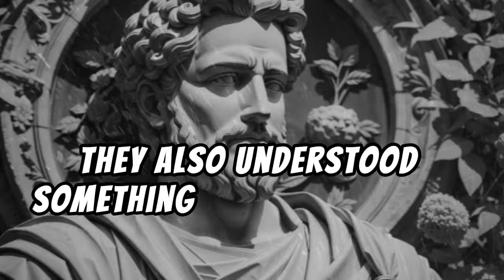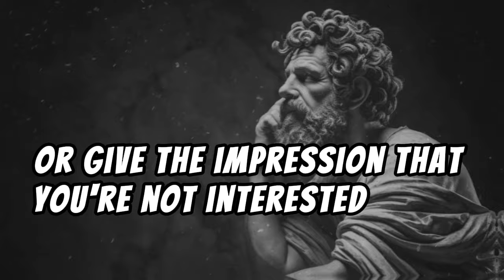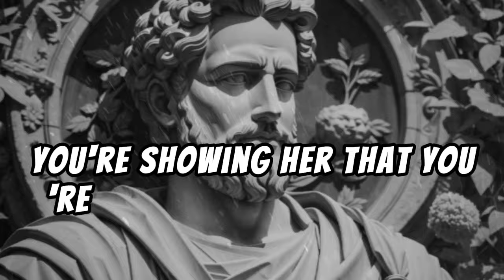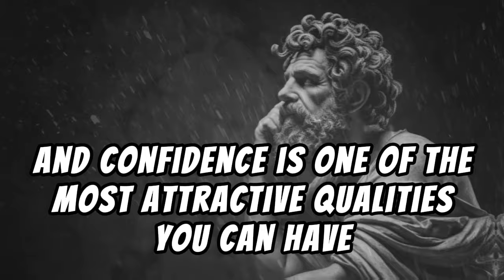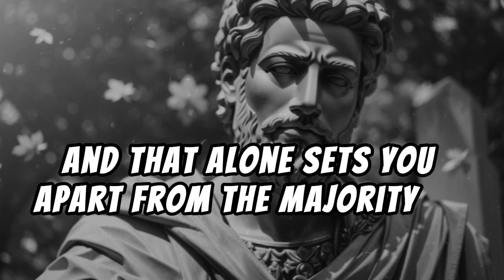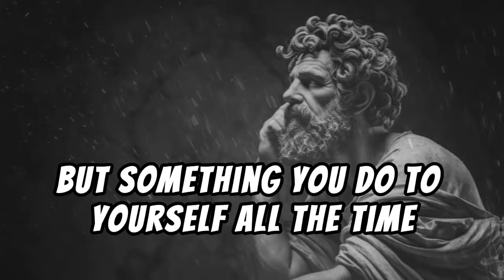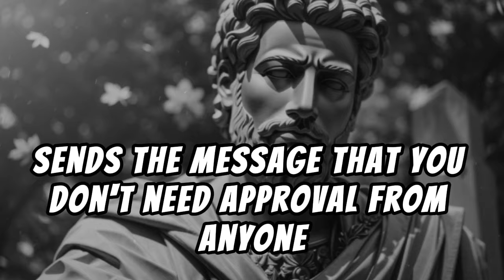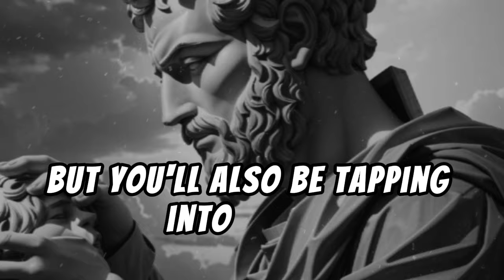1% of Men Know These 7 Psychological Tricks to Make Her Chase You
💥 Want to know the secret that only 1% of men use to make her chase you? In this video, I’ll reveal 7 powerful psychological tricks that will turn the tables and make her pursue you instead. These strategies are backed by science and proven to ignite her interest and attraction. Stop chasing, and start getting chased!

👁‍🗨 What you’ll learn: 1️⃣ How to create irresistible attraction. 2️⃣ The art of playful teasing. 3️⃣ How to build emotional connections. 4️⃣ The psychology of scarcity and why it works. 5️⃣ How to use subtle dominance. 6️⃣ Why mystery makes you more desirable. 7️⃣ How to keep her intrigued and always wanting more.

👉 It’s not about manipulation, it’s about understanding human nature and creating genuine attraction.

⚡ Watch until the end for BONUS tips on mastering these tricks in any situation!